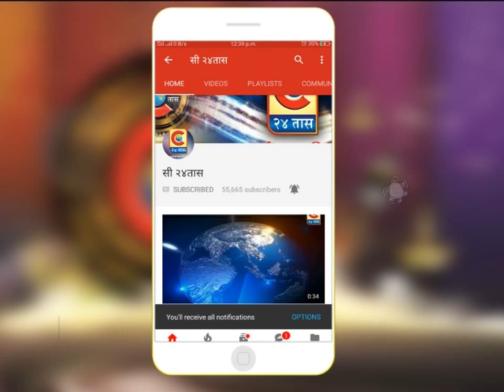राहुरी तालूक्यातील पाच परिक्षा केंद्रांमधून सुमारे तीन हजार विद्यार्थी परिक्षेला बसले